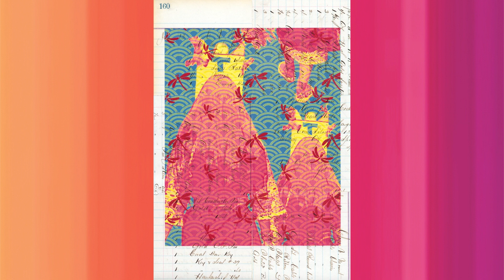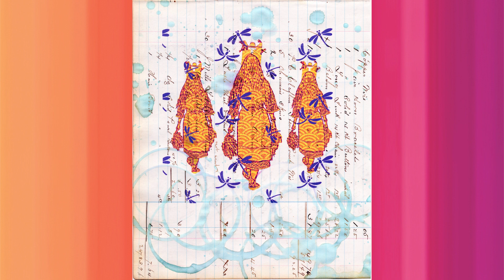Art, Heritage, and Activism: A Candid Conversation with Debra Yepa Pappan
Get ready to join me, your host Cray Bauxmont Flynn, as I engage in an enlightening discussion with the multifaceted artist Debra Yepa Pappan. Debra opens up about her dual heritage, being Korean and Hamis Pueblo, and the immense impact it has had on her art. Her artwork serves as a mirror to her identity, drawing heavily from her personal experiences, her pride in being a mother, and her rich cultural background. We also delve into how her urban upbringing in Chicago influences her work and how her art connects her to her culture.

Our conversation takes an exciting turn as we explore the journey Debra embarked on to establish her dream project, the Center for Native Futures. Discover the struggles, challenges, and the triumphant moments she faced while turning her vision into a reality. We touch on the significance of financial resources, collaborations, and partnerships with organizations and funders. We also shed light on the influential roles of Monica Rickard Bolter, Andrea Carlson, Patrick Del Percio, River Kirstetter, and Heather Miller in the construction of the Center for Native Futures.

Finally, listen in as Debra shares her experiences as the Native Community Engagement Coordinator at the Field Museum. Learn how her role is facilitating accessibility to the Native community, and how she ensures accurate representation of Native people throughout the museum. We also touch upon the Art Native Truths exhibit, a captivating showcase currently on display at the Field Museum. So, don't miss out on this intriguing episode as we conclude with Debra expressing her gratitude for the support she has received and her excitement for the future of the Center for Native Futures.